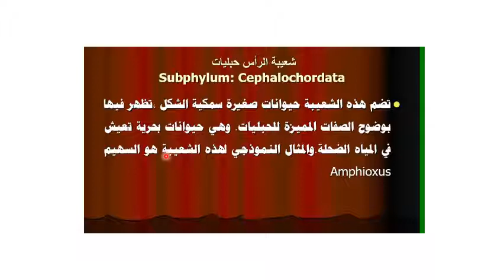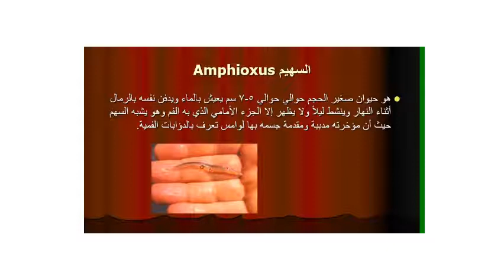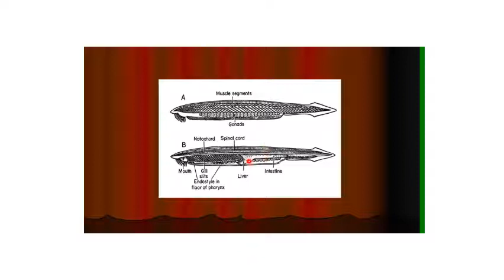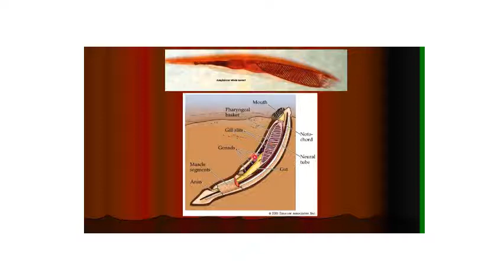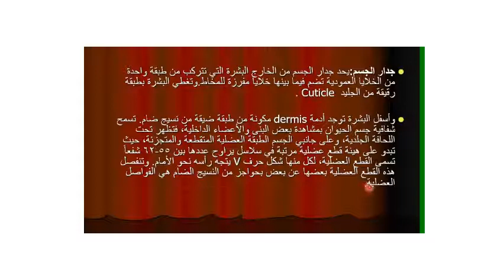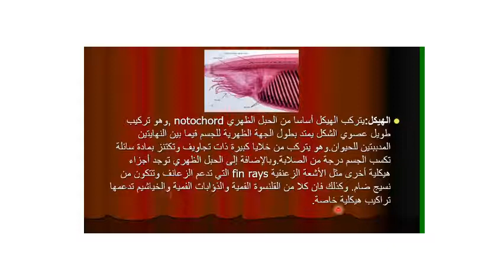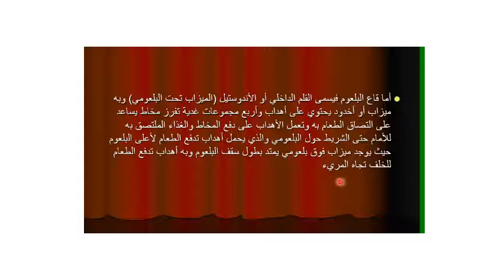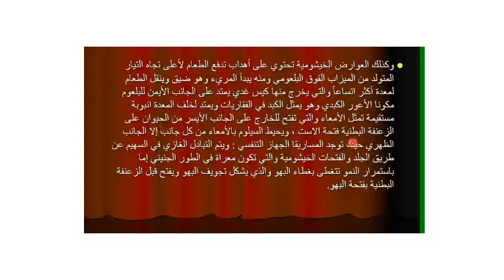المحاضرة الثانية السهيم الجزء الأول